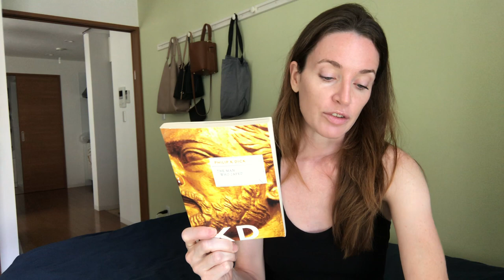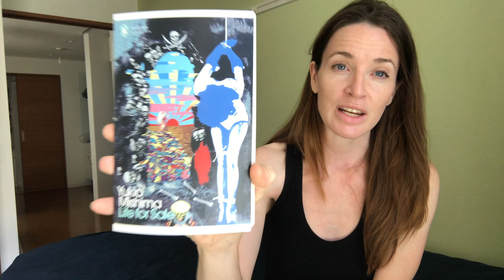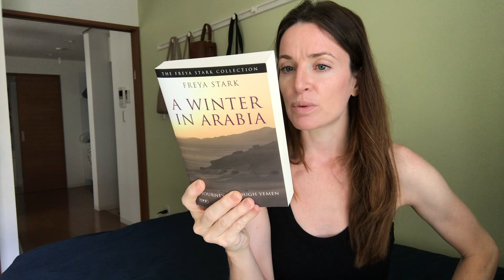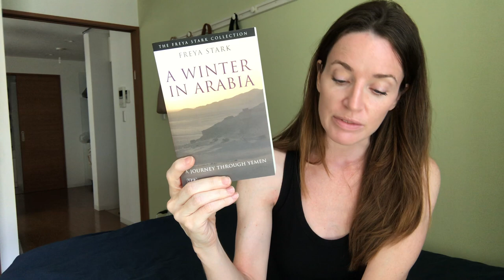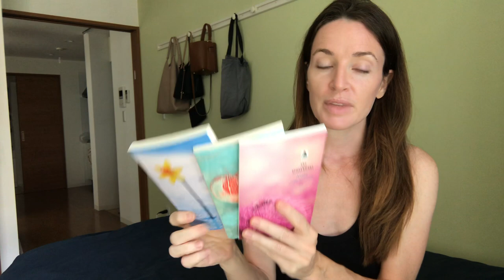Book Haul Continuation: English-language books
A little English book haul!

Books hauled:
Freya Stark : A Winter in Arabia: A Journey Through Yemen
Philip K. Dick : The Man Who Japed
Edward Seidensticker : Gossamer Years: The Diary of a Noblewoman of Heian Japan
Yukio Mishima : Life for Sale
Aki Shimazaki : Suisen: L'ombre du chardon

Other books mentioned:
Philip K. Dick : Ubik
Aki Shimazaki : Azami
Aki Shimazaki : Hozuki